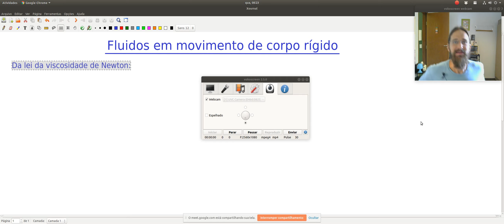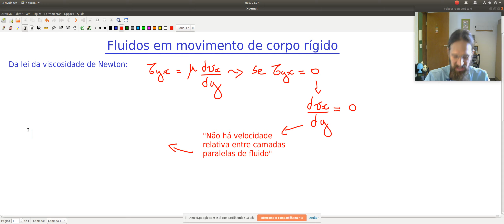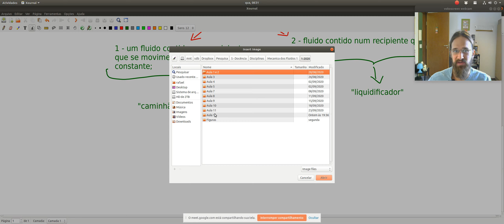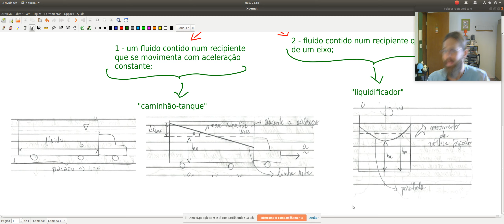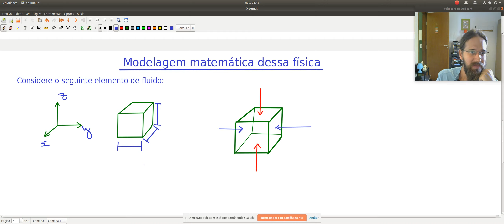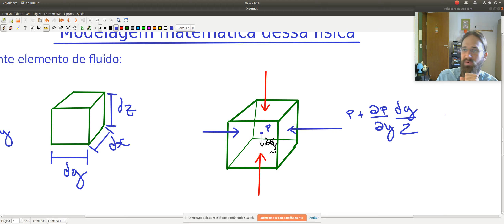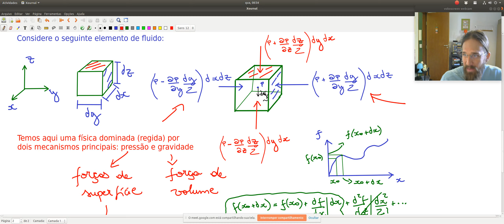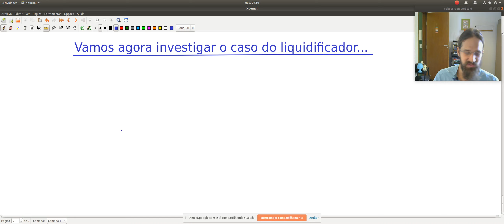Fluidos em movimento de corpo rígido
E na aula de hoje investigo casos específicos nos quais um fluido se movimenta como um corpo rígido. Esses casos possuem basicamente duas aplicações: caminhões tanque transportando fluidos e liquidificadores girando. Espero que curtam! Um beijo no coração de todos vocês!